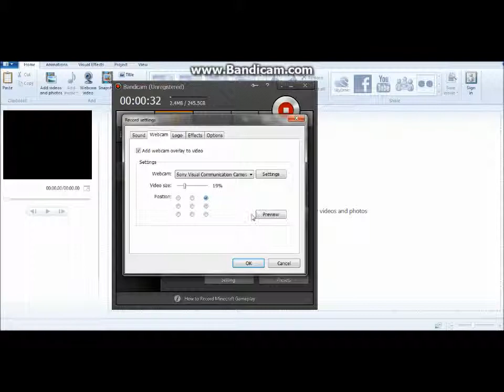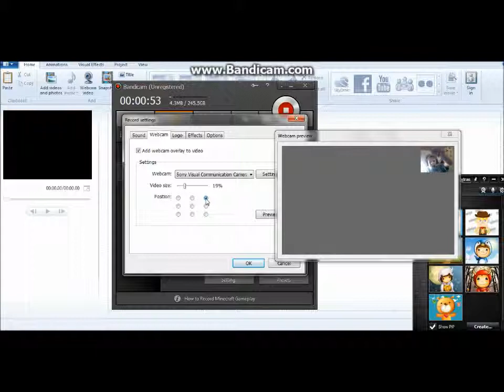How to add your web cam on bandicam